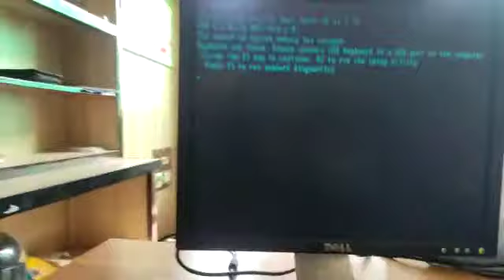Beep Sound Issue | how to fix beep sound issue on computer | CPU Beep Sound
This video is about Beep Sound Issue | how to fix beep sound issue on computer | CPU Beep Sound After watching this video, you will be able to solve this problem of your computer very easily. If you like the video, be sure to share it. Step by step guide how to fix beep sound issue on computer.

s.likee.video/live/share/...

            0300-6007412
Join us on Whats app
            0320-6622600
Our Official number
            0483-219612